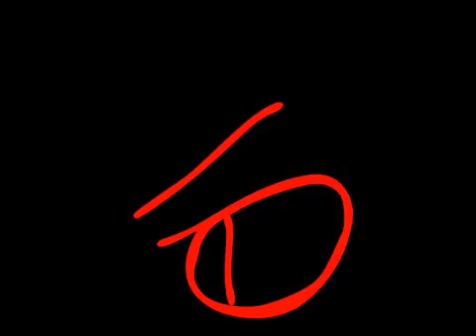~~~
WHY AM I SUDDENLY SMAPPING YOU PEOPLE WITH DOINK STUFF?!

(This is Quinn btw, one of my newer characters :I)